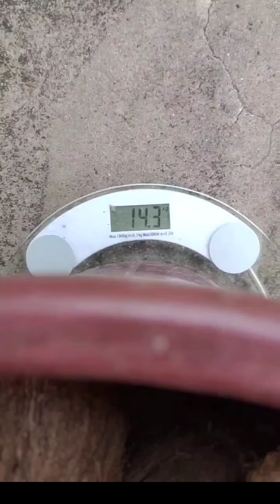Virgin coconut oil making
food from villages
virgin coconut oil making video